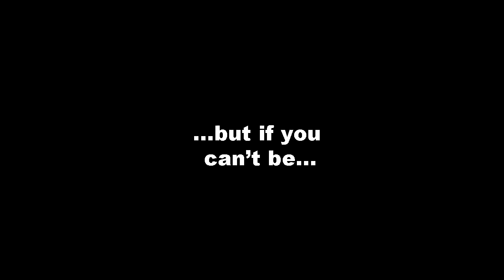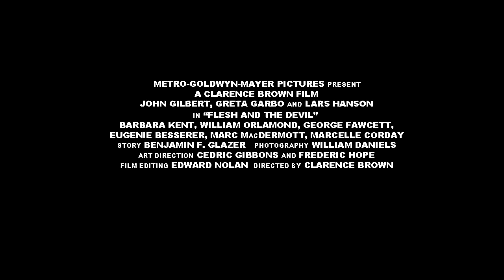Flesh and the Devil | Official Movie Trailer | CELEBRI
Flesh and the Devil is an American silent romantic drama film released in 1927 by Metro-Goldwyn-Mayer and stars Greta Garbo, John Gilbert, Lars Hanson, and Barbara Kent, directed by Clarence Brown, and based on the novel The Undying Past by Hermann Sudermann.

In 2006, Flesh and the Devil was selected for preservation in the United States National Film Registry by the Library of Congress as being "culturally, historically, or aesthetically significant".